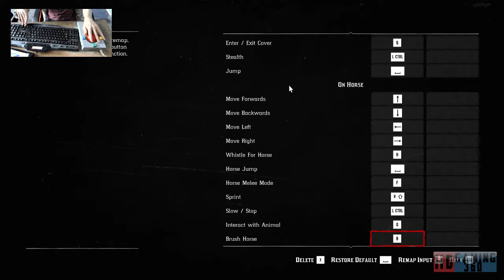Red Dead Redemption 2 Playthrough Part 11